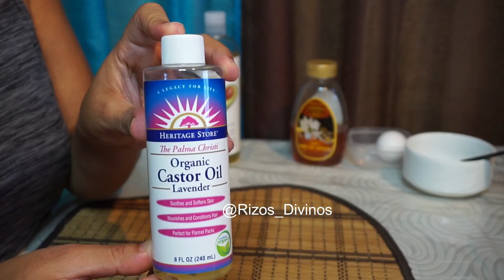Prepoo De Miel y Huevo Bomba de Crecimiento / Reto de Crecimiento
Hola a tod@s espero que este video del prepoo de la semana les ayude con el crecimiento de sus rizos.